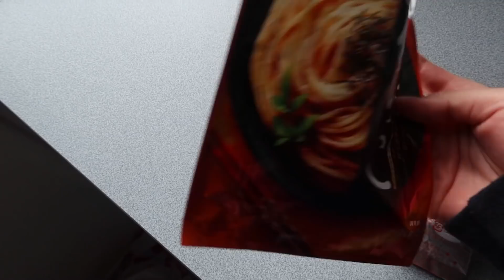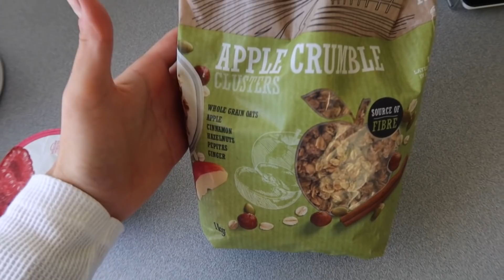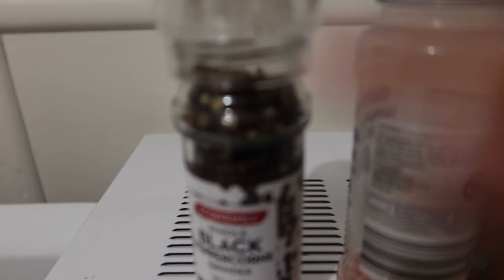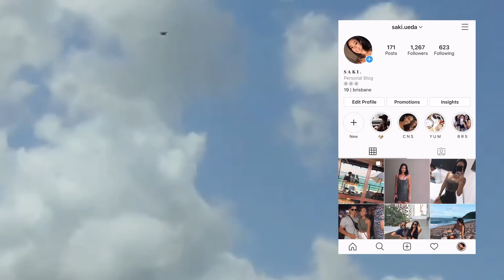what i eat in a week (healthy but realistic)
welcome to my healthy and realistic what I eat in a week video... living out of home on a budget! I have a pretty balanced diet so the majority of my meals are healthy but I do have snacks/desserts as my comfort food :)
I didn’t film these because I wanted to include recipes & segments of me actually cooking but I would be happy to film everything that I eat throughout the day next time!

I literally love filming my food and cooking haha, hope you all enjoy xx have the best day/night !!

Hi There!

My name is Saki and I am a 19 year old Japanese-Australian! I’ve recently had a random spark to want to make videos, and I’ve really really been LOVING filming and editing lately.

My channel is all about my passions in life - I will be posting heaps more college/uni-related content, workouts and fitness segments, cooking, hauls, travel vlogs, and life as a teen living out of home!